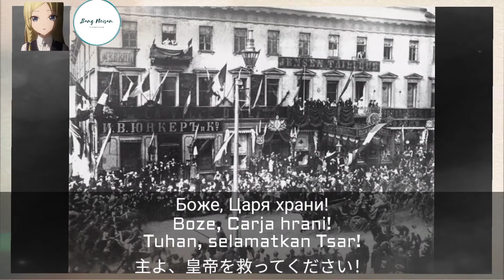Lagu Kebangsaan Kekaisaran Rusia | Bozhe Tsarya Khrani! Боже Царья Храни/ボゼ・ツァリヤ・クラニ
Pada periode berikutnya 1833, diadakan sayembara utuk lagu kebangsaan yang dimenangkan oleh seorang pemain biola dan komponis Pangeran A.F. Lvov (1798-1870), serta musiknya beserta teksnya yang ditulis oleh Vasily Zhukovsky. Lagu kebangsaan ini berjudul "Bozhe Tsarya Khrani (God Save The Tsar)" yang dipakai hingga jatuhnya Kekaisaran Rusia pada tahun 1917.

Video ini hanya untuk sekedar sejarah, tidak untuk hal-hal lain!

次の 1833 年には、国歌のコンクールが開催され、バイオリニストで作曲家の A.F. 王子が優勝しました。リボフ (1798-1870),ヴァシリー・ジュコフスキーが書いた音楽とテキストだけでなく。国歌は「ボジェ・ツァリヤ・クラニ（神よツァーリを救い給え）」と題されています。ロシア帝国が崩壊する1917年まで、国歌「ボジェ・ツァリヤ・クラニ（神よツァーリを救い給え）」が使用された。

このビデオは歴史的な目的のみを目的としており、他には何もありません!